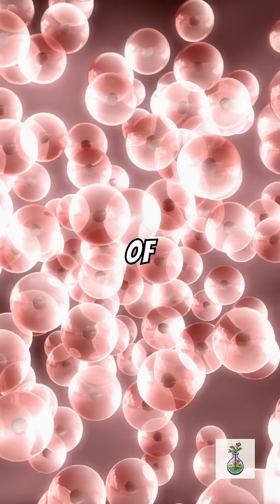Immortal wildlife exists 💧🐙♾️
Did you know some animals might be biologically immortal? Meet the Hydra and Turritopsis dohrnii — two mind-blowing creatures that may never age or die from old age. Watch how nature defies time!